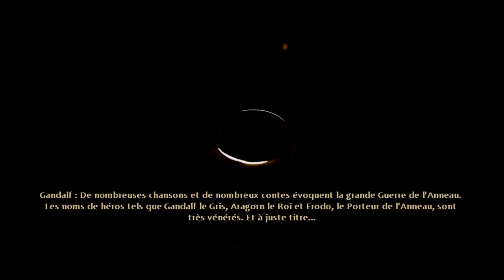Let's Play LOTR : War in the North Fr HD : ep 1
▼ DESCRIPTION ▼

Salut tout le monde, j'ai le plaisir de vous présenter le premier épisode d'un nouveau let's play sur un seigneur des anneaux, un jeux intéressant à la sauce hack'n'slash et RPG avec un scénario tout à fait inédit en parallèle avec la vraie histoire, c'est parti pour l'aventure, enjoy ! ;)

Information :D